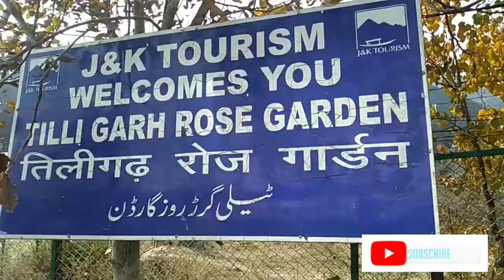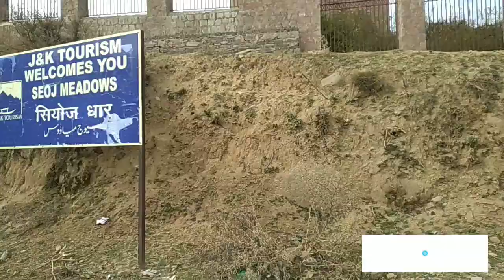Baderwah , Second day of Tour.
A day well spent at Baderwah.